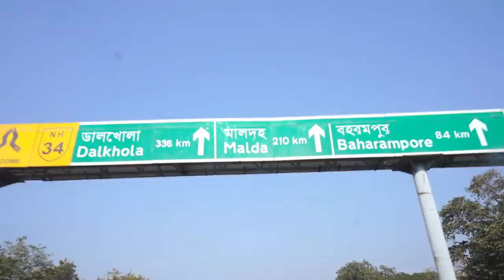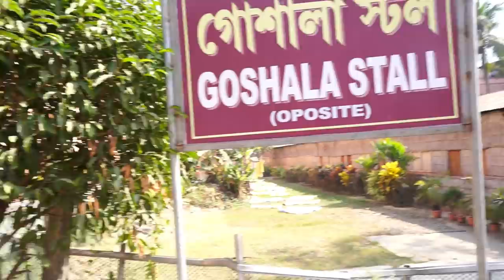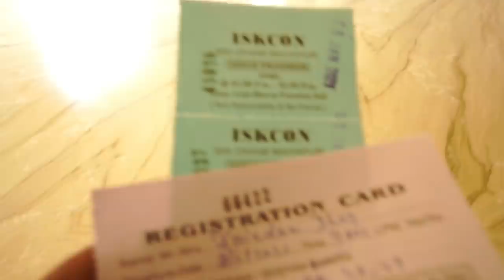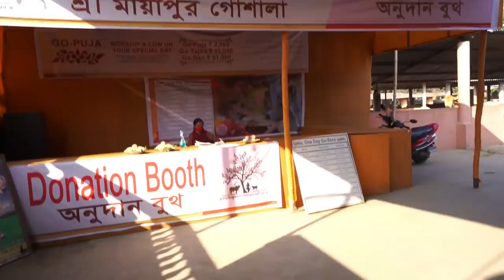মায়াপুরে প্রথম দিন Iskcon Mandir Mahaprasad,Gada Bhavan, mayapur after lockdown